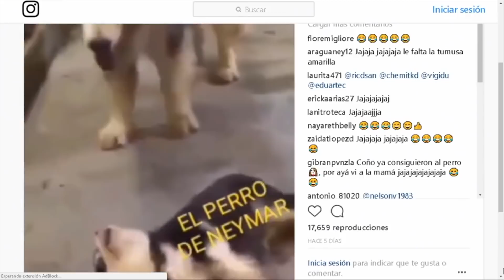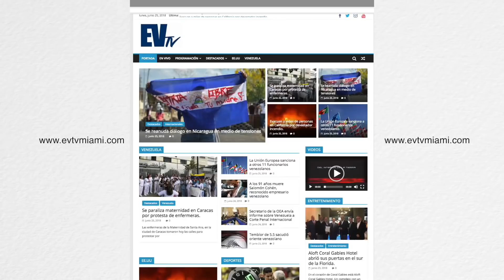El canal Evtv expropia el Notiocioso NOTIOCIOSO SEG 01